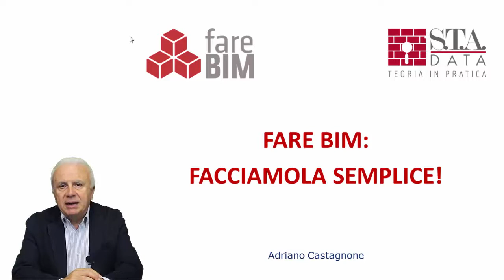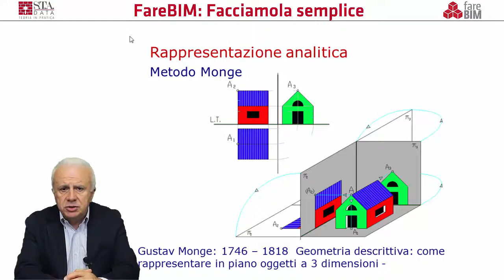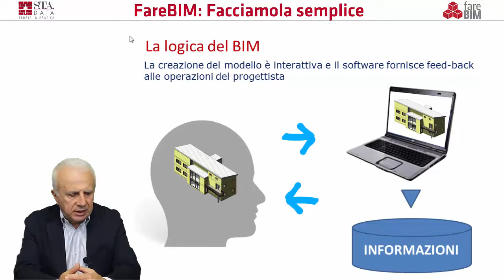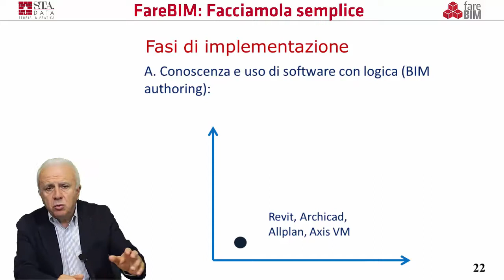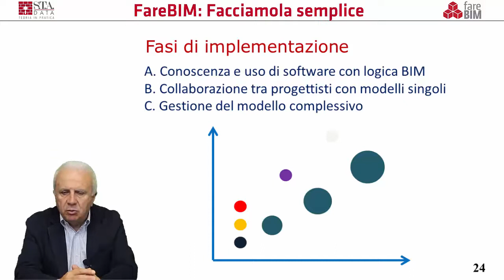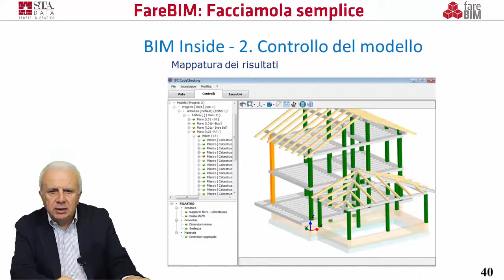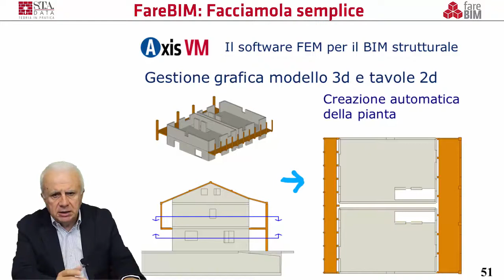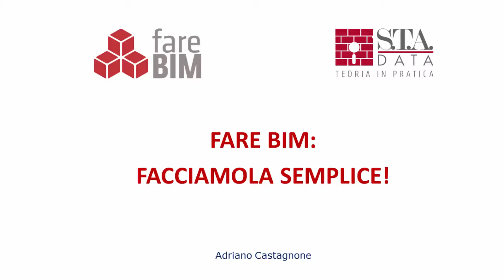FareBIM: Facciamola semplice - Parte 1 su 4 - Ing. Adriano Castagnone - Prospettive di sviluppo...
Serie di incontri dedicati al BIM.

Adriano Castagnone - Prospettive di sviluppo del BIM strutturale